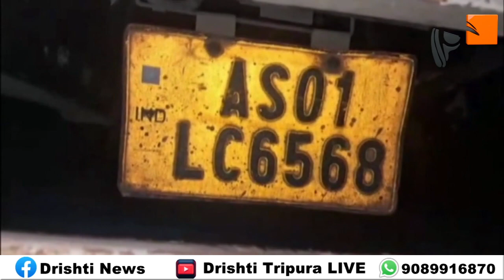খালি ডাম্পার ও চাল বোঝাই ট্রাকের মুখোমুখি সং*ঘর্ষে নিহত ১, আহত ৩।